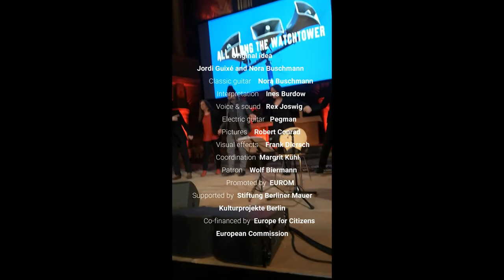Watchtower Undertainment - Berlin summary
Summary video of the performance All along the watchtower ate the Zionskirche Berlin on November 8, 2019.

All along the watchtower is a multimedia performance commemorating the 30th anniversary of the fall of the Berlin Wall from collective and personal memories
Promoted by the European Observatory on Memories (EUROM), the show was one of the acts of the Festivalwoche “30 Jahre Friedliche Revolution – Mauerfall and was released on November 8 at 8 pm in Zionskirche Berlin.

Nora Buschmann – classical guitar
Ines Burdow  – texts and interpretation
Rex Joswig – soundtrack & voice
Torten Pegman Füchsel – electric guitar
Robert Conrad – photographer
Frank Diersch – sound & visual effects
Coordination - Margrit Kühl
Patron - Wolf Biermann
Promoted by the European Observatory on Memories (EUROM) – University of Barcelona Solidarity Foundation in collaboration with Stiftung Berliner Mauer and
Kulturprojekte Berlin GmbH. Co-financed by Europe for Citizens Programme of the European Commission